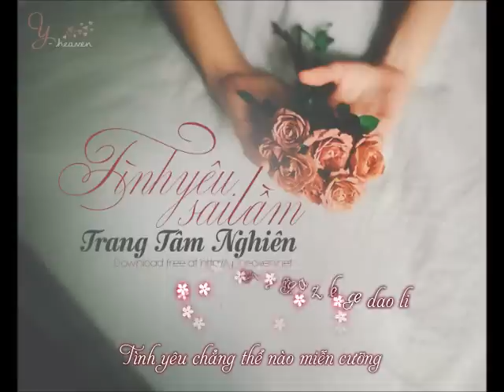[Vietsub] 错爱 | Tình yêu sai lầm - Trang Tâm Nghiên (y-heaven.net)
Khi xem các bạn để lên 480p và phóng màn hình lên 1 cỡ cho rõ nhé ^^